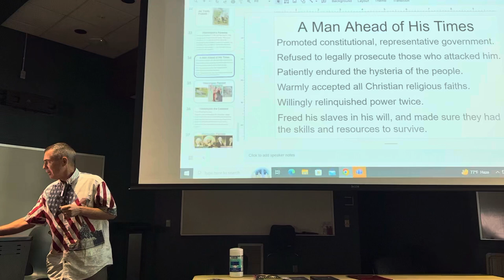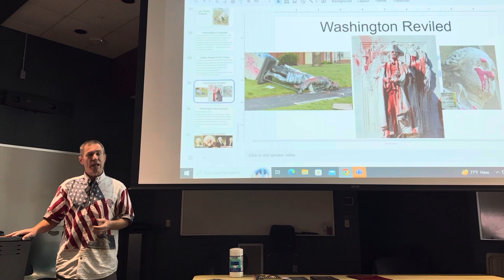George Washington and his slave’s teeth.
George Washington has been accused of being cruel towards his slaves because he used slave teeth for his dentures. What is not often explained is that the slave or slaves sold their teeth willingly for money, as did many poor people back in those days.